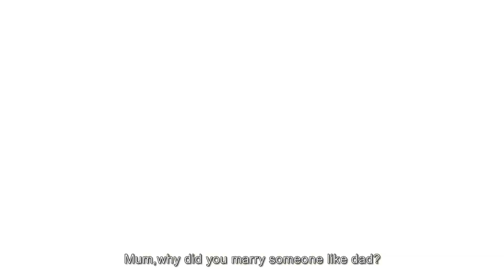【ENGSUB】《霸总追妻记》07 | 灰姑娘阴差阳错走进豪门与大少爷相恋的浪漫故事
《霸总追妻记》讲述了法律系学生李夏曦半工半读，为生意失败的父亲还债，阴差阳错成为了集团总裁江天浩给小儿子江一明请的家教，后又与江家长子江一斌相恋的故事。法律系学生李夏曦半工半读，为生意失败的父亲李国良还债。她在汉衣集团总裁江天浩家做家教，并与江家长子江一斌相恋。李国良偷了妻子慧琴攒下的夏曦学费去买彩票，慧琴获悉后急火攻心，患病去世。夏曦无法原谅父亲，离家出走，并答应了一斌求婚，但是对父亲的失望，让她对江家谎称自己是孤儿。李国良得知实情，后悔不已，决心偷偷关心女儿，发誓绝不拖累女儿。三年后，一直偷偷探望女儿的国良意外救了出车祸的一斌。一斌得知实情，心寒之下，欲与夏曦离婚。国良向一斌说出缘由，夏曦终于明白了这三年来父亲的隐忍与付出，一斌也理解了夏曦自尊背后的苦衷。最终，夏曦在国良的搀扶下，重新走上了与一斌结婚的红毯。